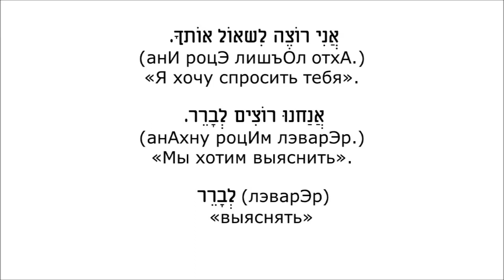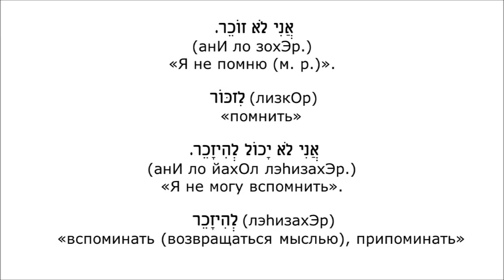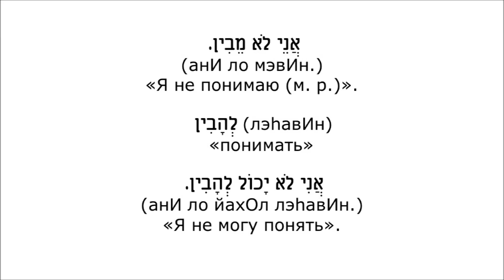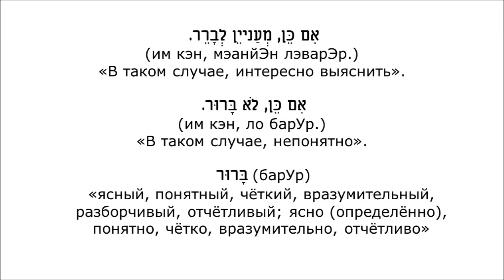Урок № 106. Запрос информации